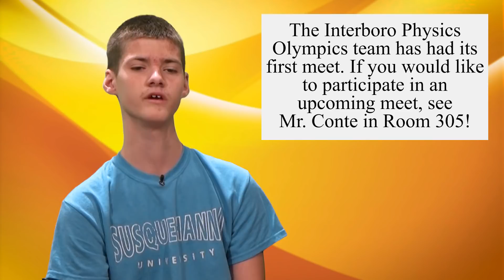October 24, 2018 - KScope